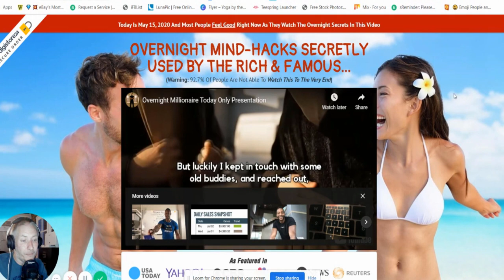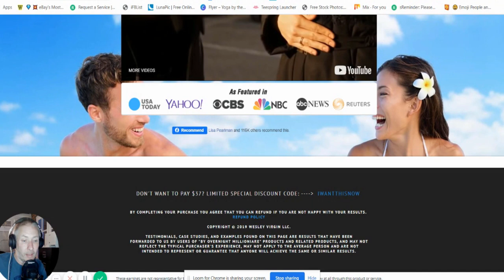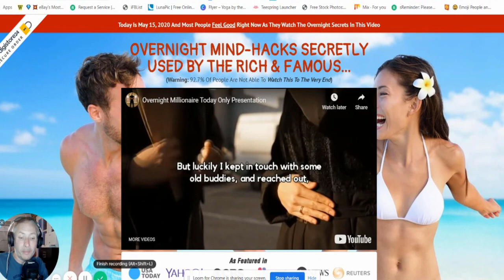Overnight Millionaire Review🔶 My Honest Opinion🔶 With Free Custom 🔶 Bonuses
Why Do you Need This

✔️ The Power in the mind is an amazing thing but when someone shows you how to alter it to optimize your own potential that scary Stuff

✔️ Never before has then been allowed to be viewed as this will change your Life
✔️ Believe and it will happen to check out the video very powerful stuff

What will I get if I purchase this?

✔️ Best Converting Email Swipes

✔️ Demographics and target Interest

✔️ How to Promote on Facebook for max Profits

✔️ Get a Huge chunk of The rebill that Converts 80%

✔️ Finally thank you for viewing my review please check out the bonuses that I am offering which you get free when you purchase this from me
( when you purchase this please send me a copy of your receipt so I can authenticate then send you these great custom bonuses for FREE)